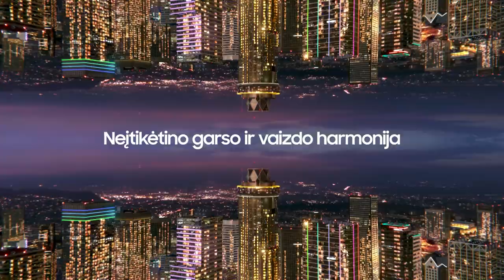R. Kurtinaitis: „Eilė pergalių davė šansą užmigti ant laurų“